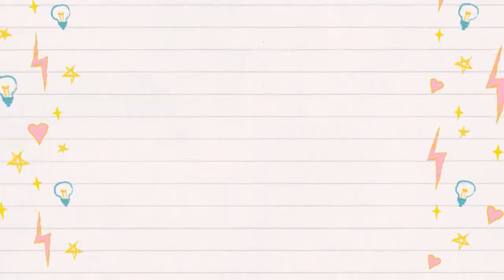1ST VLOG INTRO 2020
Hello friends.
Here is my 1st Vlog Intro
Thank you for visiting and enjoy watching!